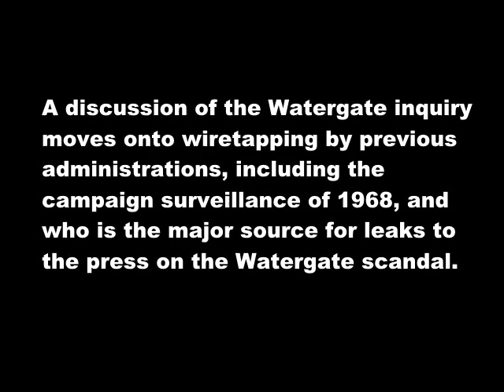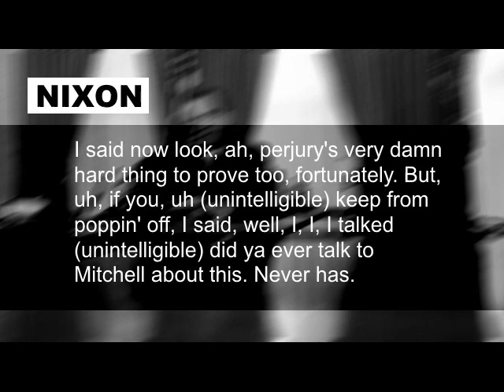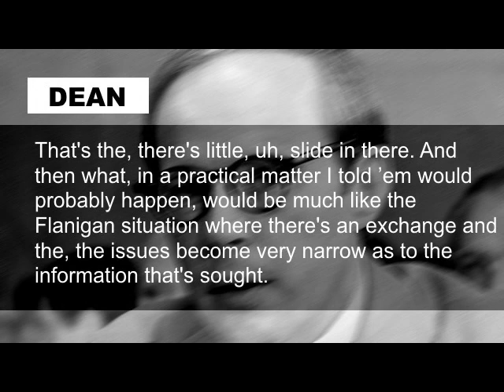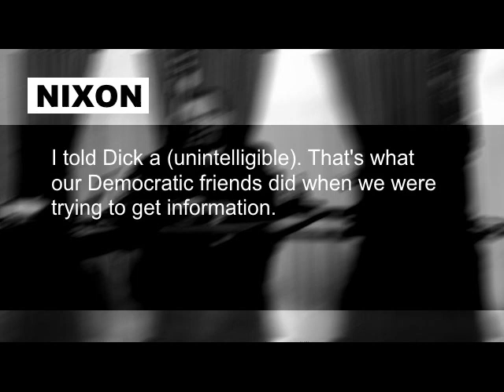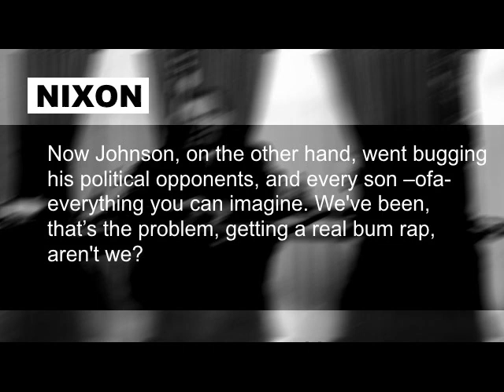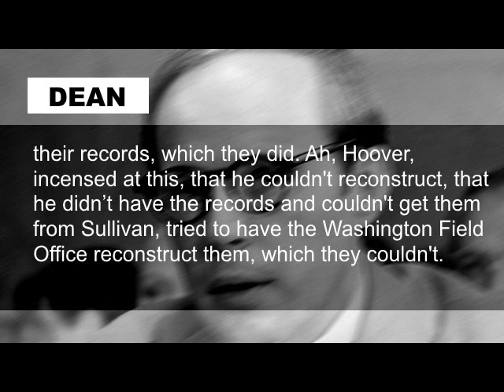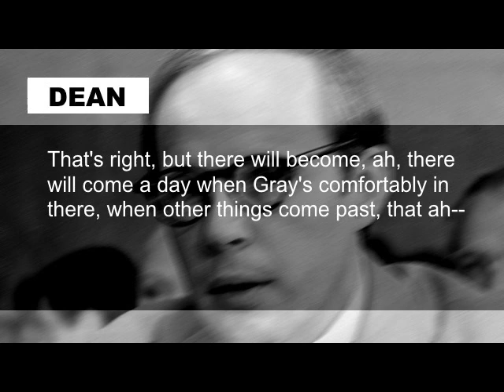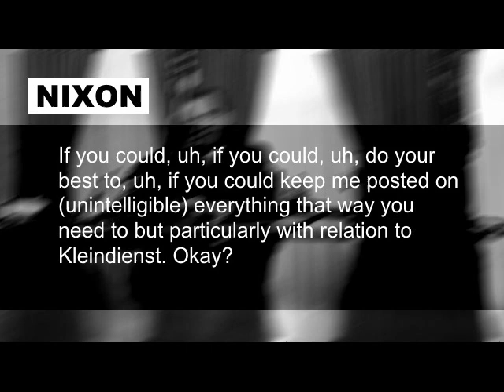Richard Nixon and John Dean Discuss Watergate, Surveillance, Leakers, Mark Felt February 27 1973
A conversation between Richard Nixon and his legal counsel, John Dean, which starts with how to deal with Watergate, and then moves on to FBI surveillance.  Nixon states his belief that his campaign plane was bugged in the 1968 election, and then they move on to the question of who in the FBI is leaking to various papers, focusing on Deputy Director Mark Felt. Dean relays the fact that an unnamed lawyer for Time magazine has claimed that Felt is the source for the leaks to their magazine, and there is further discussion of what Felt knows and how much he could hurt them with it. "...and if we gets Felt way out of joint we
are in serious trouble," says Dean. This video will serve as a supplement to a future essay on Watergate and Deep Throat.

The 1968 surveillance mentioned here came about because of Nixon's attempts to sabotage the Paris Peace Talks of the year, sabotage which was ultimately successful and helped him become president.

Transcript is also at nixonlibrary.gov, with some edits and corrections made to the text as it appears in the video: